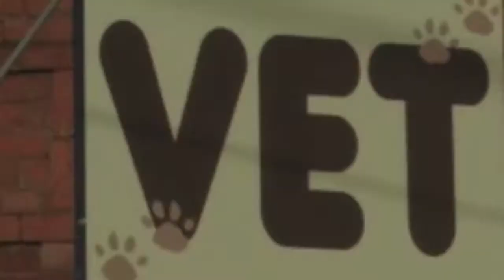Kevin Arnold Voice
Kevin Arnold has a unique delivery that is NOT your run of the mill voice! You can make your next project stand out by trying out kevinarnoldvoice.com Find out what hundred's of satisfied customers have found... A campaign that worked!